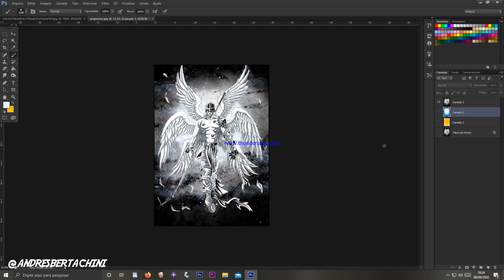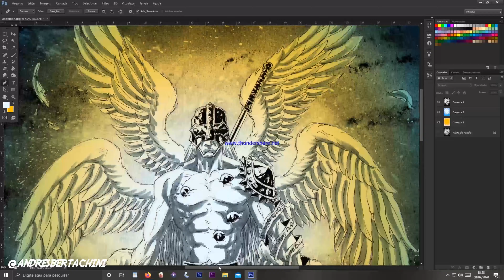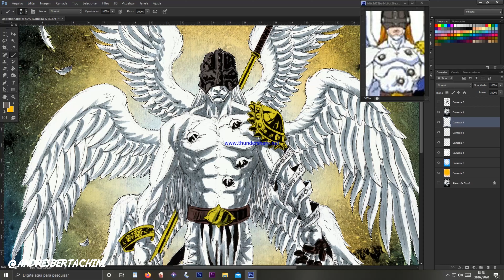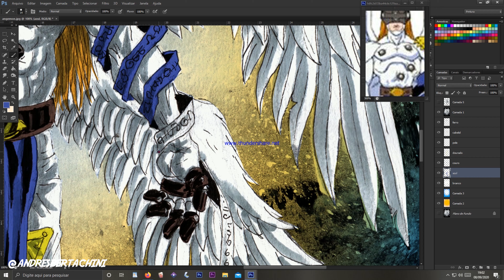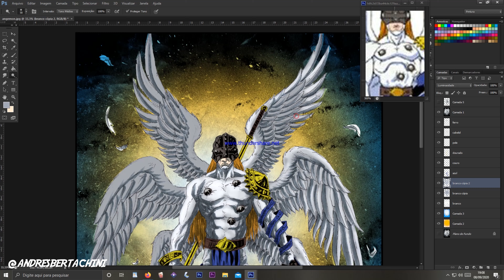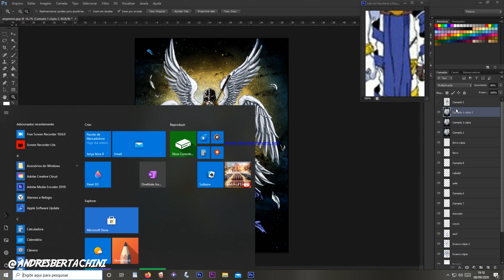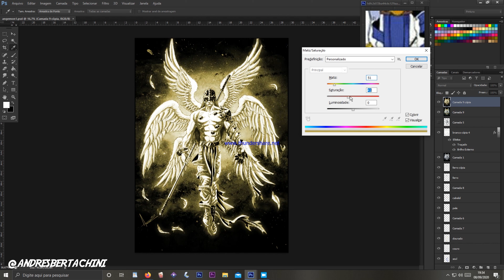Drawing Angemon Digimon speedpaint / desenhando Angemon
original and prints for sale at @andresbertachini

Digimon Angemon time-lapse painting on traditional inks and digital colors satisfying time lapse video

drawing made with nanquim inks brushes on 200g canson watercolor paper
desenhando com nanquim pincel e canetas no papel canson 200g
 for commission work hit me on